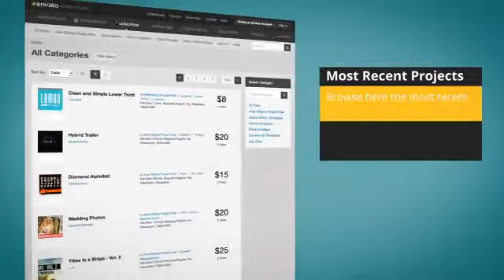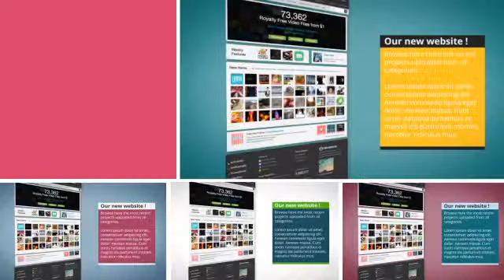Dynamic website promotion